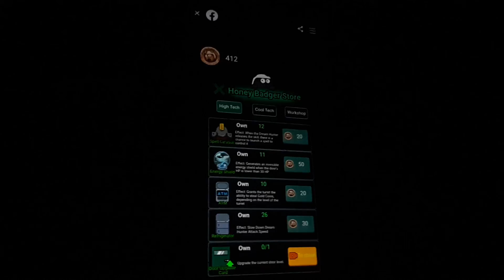Haunted Dorm Glitch! no door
apparently I got killed twice by the demon dream hunter ghost
no doors because it got busted
thought The ghost wouldn't be able to hurt me